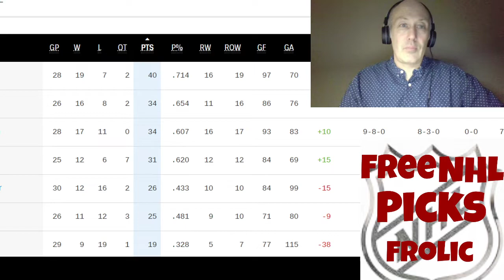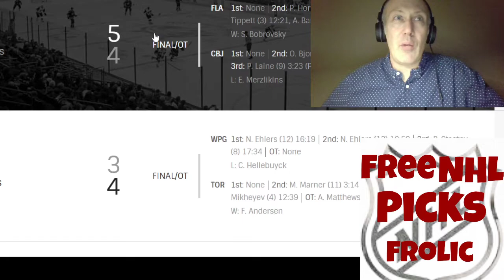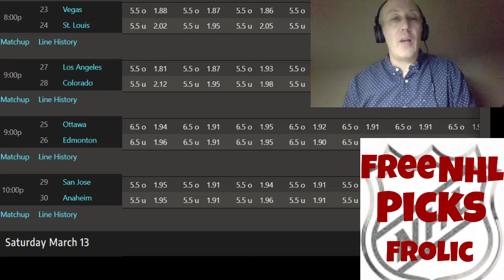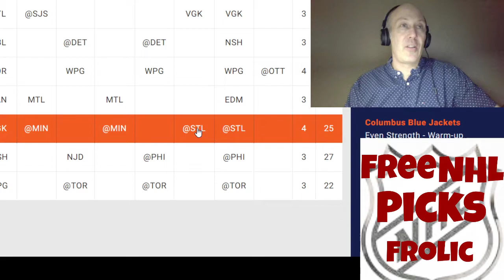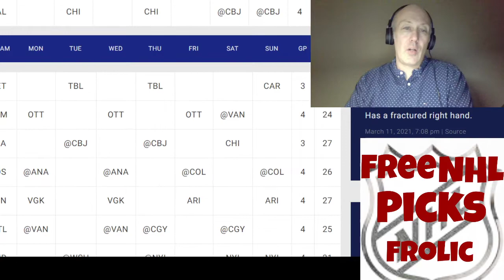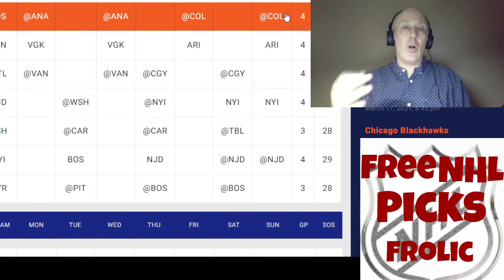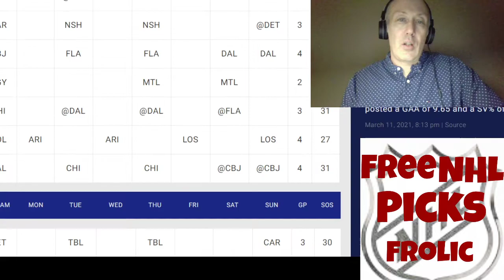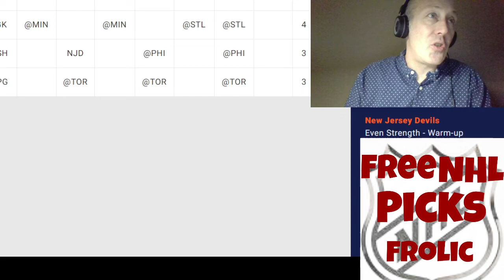NHL Hockey Picks Frolic For March 12 . Quick Picks In The First Five Minutes . All Games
Started doing quick picks for people who don't have time to watch the whole video in the first 5 minutes . Thanks for your suggestions.